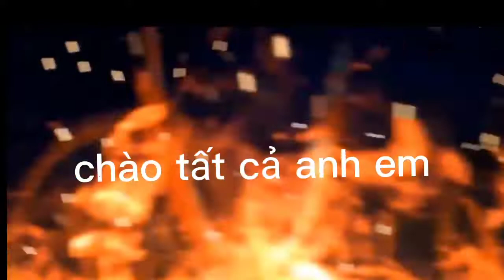Nao lang cafe ở doi Ayong ❤️